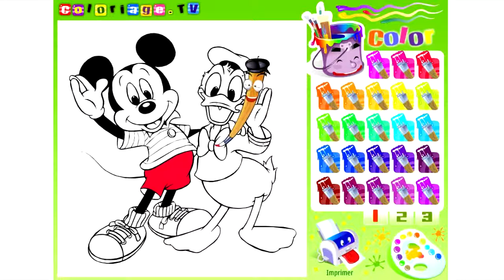Movie Time || A Mickey Mouse Cartoon || Disney Shorts